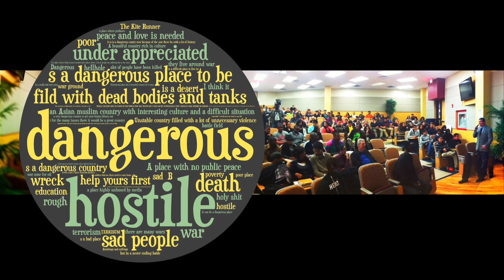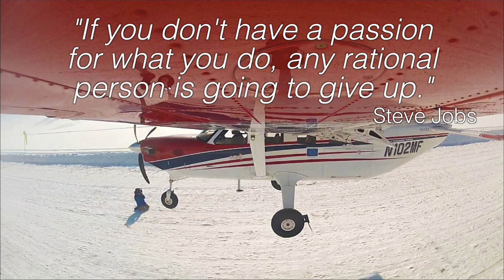The art of changing minds: Pascal Depuhl at TEDxBocaRaton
All of them hate you. You're positive that your entrenched conviction is true. Cinematographer, Pascal Depuhl, talks about the art of changing a made up mind, by showing how to tell a story, which will overturn the way you think and feel.